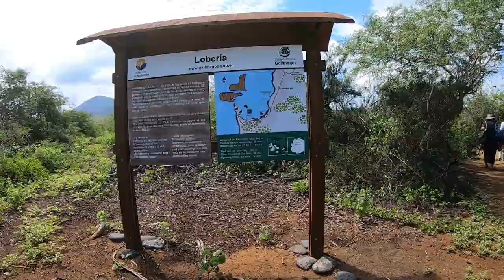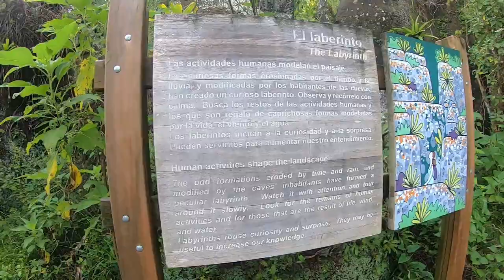Finally got to swim with a Turtle - Visiting Floreana Island, Galapagos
In this episode 3, I visit the most southern populated island in the Galapagos called Floreana. It was a very hot day but the snorkeling brought both relief to the heat and a nice surprise. Even though I'm from the Caribbean, it was the first time I was able to swim with a turtle and capture it on film. That was definitely the highlight but the afternoon brought a different view of the Galapagos as well. Certainly an interesting island and in my opinion a must visit.

If you enjoyed this video I would really appreciate you giving it a Like.

Camera gear:
-GoPro 7 Black (main vlog camera)
-Iphone 6

About me: I am a Travel Consultant with over 20 years with experience in group travel and land packages etc. After several requests I started doing Travel Vlogs in 2018.